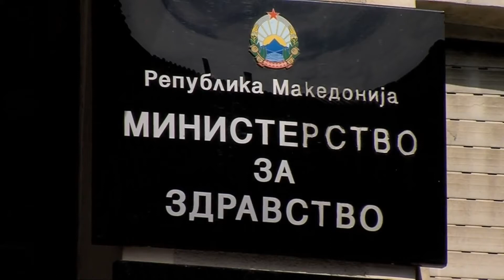БРОЈОТ НА НОВОЗАРАЗЕНИ ДРАСТИЧНО НАМЕЛЕН 21 02 2022